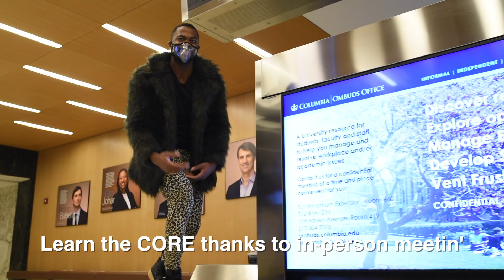Wack Ass Policy - Parody of WAP by Cardi B and Megan thee Stallion